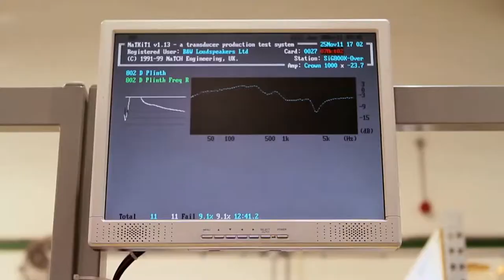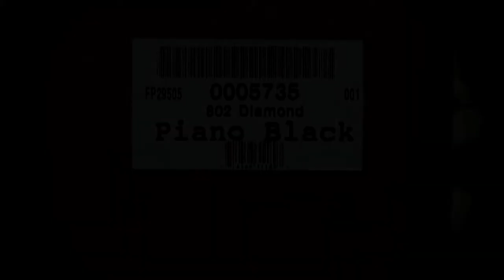Most Satisfying Factory Production Machines That Are On Next Level #1 | Look Forward In 2019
Hi

It's Amazing Factory Production Machines to know about in 2019.

We are here to make you updated with the most Incredible gadgets and inventions around the Globe.

Let This Inspire You!

Note:
The aim of this channel is to make updated with latest inventions and projects in high quality videos. We are not a spam channel, the editor has respect for his subscribers and viewers and would never spam with old or irrelevant stuff.

Thanks to all my Subscribers and Viewers for watching and also Thanks to YouTube for making it possible.

If you own any of the content in our video and you don't want it appear in this channel, please notify us via email . The content will be REMOVED within 24 hours.